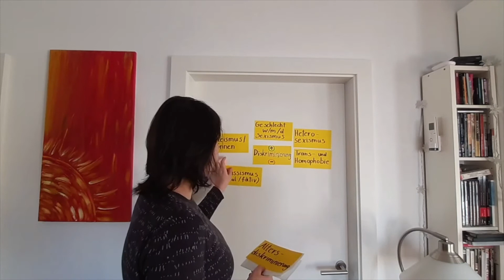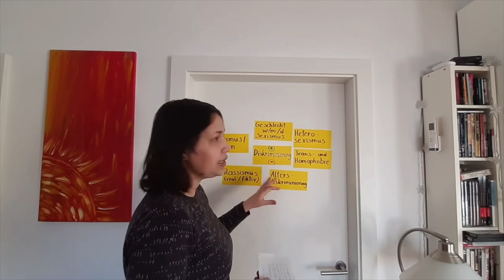Was ist Diskriminierung? Was hat Zivilcourage damit zu tun? | Zivilcourage TRAINIEREN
Unsere Zivilcourage Trainerin Andrea Huber erklärt euch die Begrifflichkeit "Diskriminierung" und erläutert euch den Zusammenhang mit Zivilcourage.